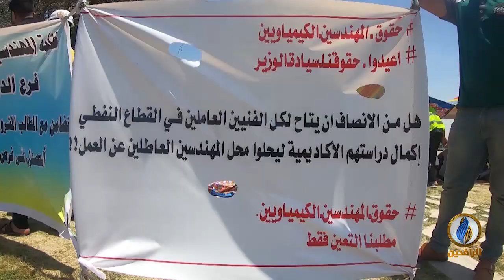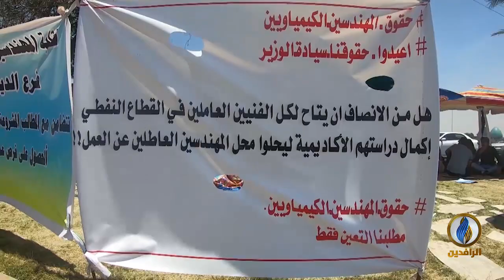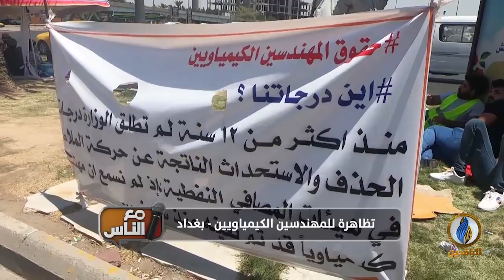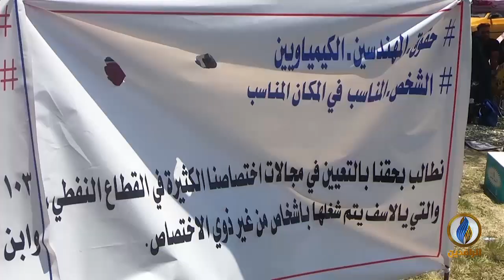مع_الناس | تظاهرة للمهندسين الكيمياويين